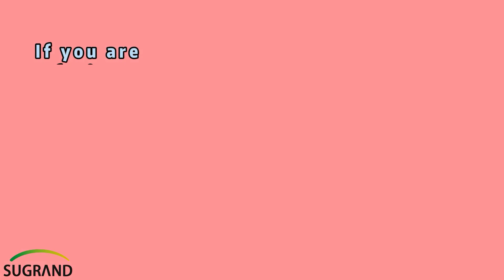Premium anti hail net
🥇🥇Premium anti hail net, creating favorable conditions for crop🍎 growth
✅✅Widely used to protect vegetables🥬,flowers🌷,rapeseed and other seed from pollen🐝 incoming when making isolation
tensile strength, heat resistance🔥, water resistance💦, corrosion resistance☢, resistance Aging, non-toxic and tasteless, etc
✅✅15+ Years of Plastic Net Solutions
🎯🎯Minimium Order Quntity:  2 tons (2000kg)
🚢🚢Fast Lead Times
🏆🏆Quality Material. Customized guidance